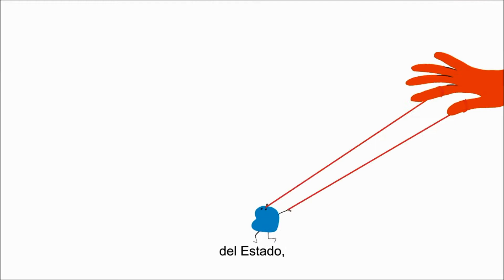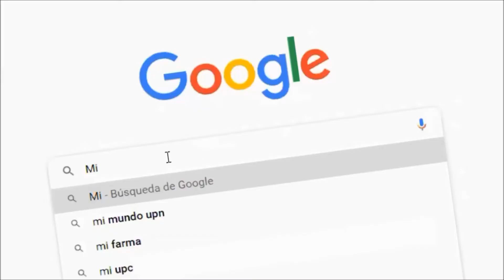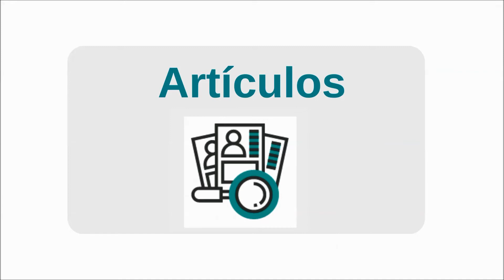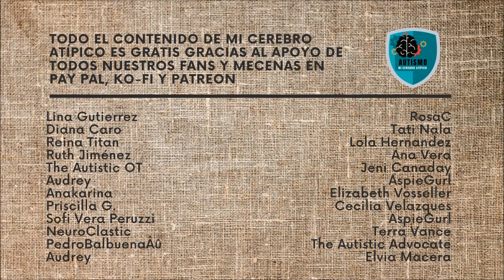Autismo, autonomía y el derecho a tomar nuestras propias decisiones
¿CÓMO PUEDES APOYAR NUESTRO TRABAJO DE
DIVULGACIÓN?

✅ Dale SEGUIR a la página para que no te pierdas futuras reflexiones sobre cómo ayudar a los autistas y sus familias.

✅ Apóyanos para desarrollar más contenido, traducir más artículos, promover las voces de más autistas y llegar a más personas dando LIKE, COMPARTIENDO y COMENTANDO este video.

✅ Y si está dentro de tus posibilidades, por favor considera apoyarnos uniéndote a nuestro muro de defensores en: